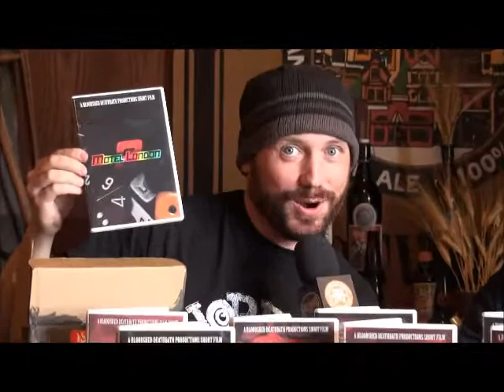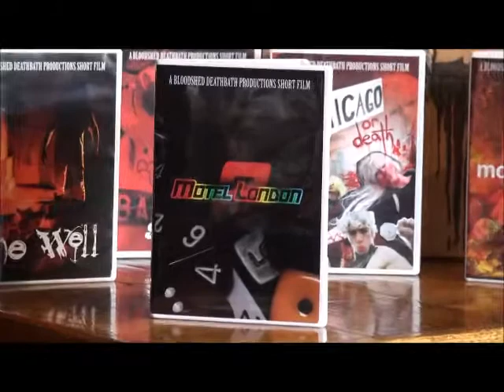Bloodshed Deathbath Interview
Horror film maker Ryan Policky of Bloodshed Deathbath interview.  Video by Dogg Souljah.